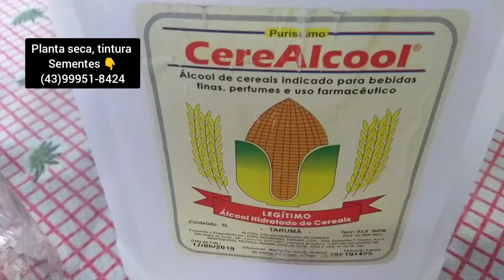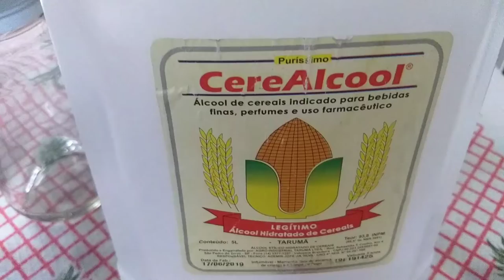como fazer TINTURA (extrato) de alecrim do campo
Lista  de plantas secas, e tintura produção(própria artesanal,  orgânica )*

Tratamento para diabetes 200 gramas de alecrim do campo +1 litro de tintura (extrato)folhas de mamão, folhas de manga, folhas de pata de vaca. Plantas  indicados pelo professor Daniel Forjas

Tratamento  para  artrite, artrose, coluna, tendinite ,bursite e  coluna 200 gramas de picão preto e 1 litro de  tintura (extrato) erva baleeira, erva são João e canela de velho plantas  indicadas  pelo  professor Daniel Forjas.

Tratamento inflamações intestinais chá alecrim +1litro De tintura (extrato) com erva baleeira, gervão, chanana.👇

Tratamento para  fibromialgia  200 gramas de  picão preto e 1 litro de tintura  feito com baleeira, mulungu e Colônia.

Tratamento  para gastrite, refluxo, úlceras gástrica. Chá de aroeira vermelha + 1 litro de tintura (ipe,  erva baleeira, espinheira santa)👇

Tratamento  menopausa. Chá de mil ramas +1 litro de tintura (amora,artemisia, erva de São João)👇

*kit diabetes folhas de mamão, folhas de manga, pata de vaca,  alecrim do campo*

100 gramas de  chapéu de couro (marca  relva verde) boa qualidade

100 gramas de  dente de leão (marca  relva verde) boa qualidade

SEMENTES  E MUDAS DE PANC E  PLANTAS MEDICINAIS.

JÁ PENSOU EM SER UM PATROCINADOR DO CANAL? Faça  a sua doação
Meu pix

Aprenda a usar plantas medicinais 👇
Playlist  plantas medicinais tratamento

CEP 86240000